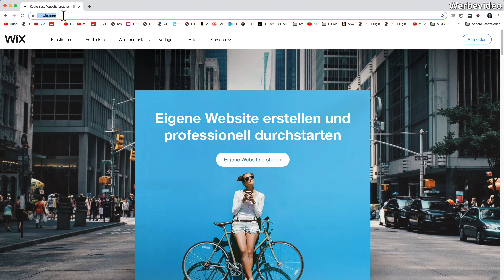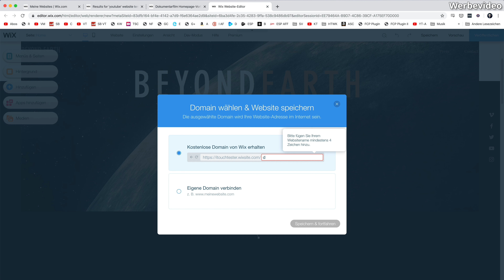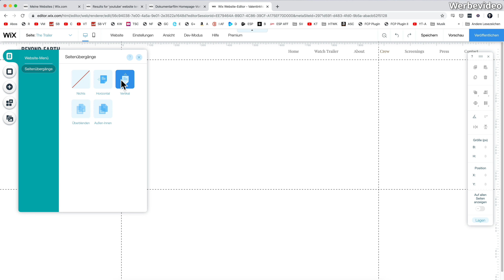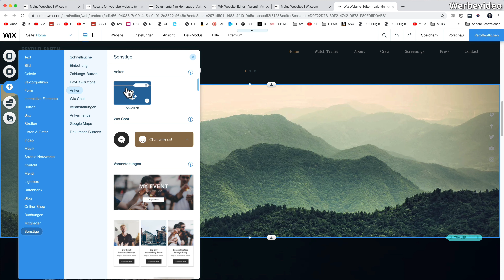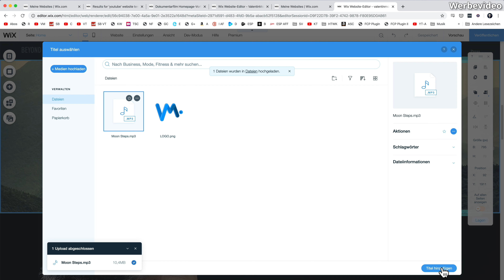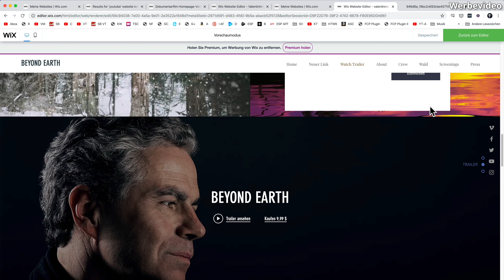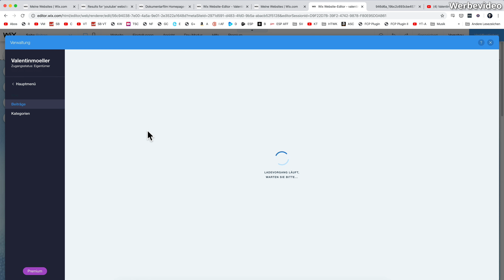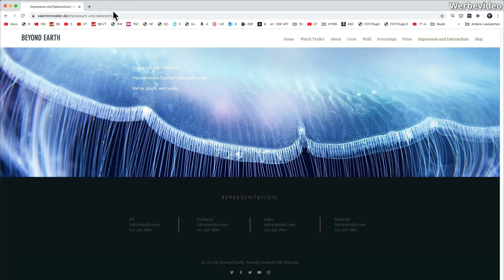Eigene Website ohne Programmieren! - WIX Tutorial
Wenn man eine eigene Website möchte, ist das oft gar nicht so einfach. Man braucht einen Hoster, oft auch Programmierkenntnisse - ich möchte heute einen Weg zeigen, wie man ganz einfach zu seiner eigenen Website kommt, die dazu auch relativ wartungsarm ist. Alle Infos im Video. :)

► *Hier der Amazon-Link für eure Favoriten